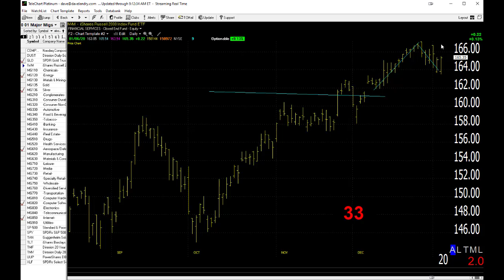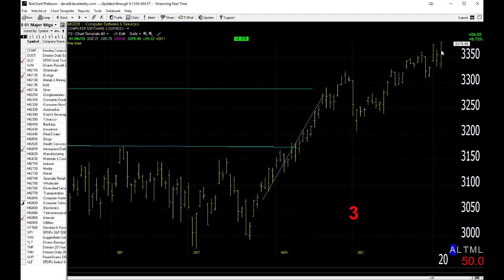01/07/20 Dave Landry's Market In A Minute-Market Climbing The Wall Or Worry: Look To Reload